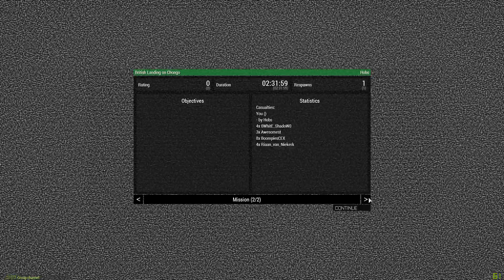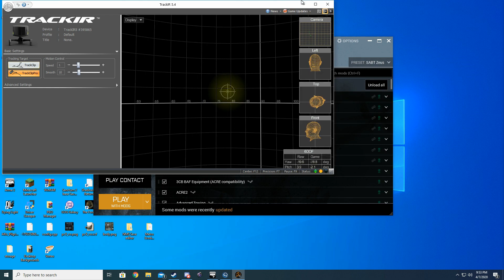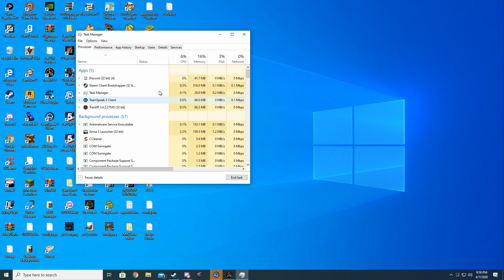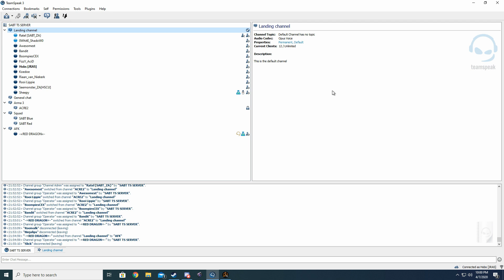SABT : Entering Chongo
Two teams, the British Blufor and the enemy AAF Indep must secure a vital radio communications to disrupt local gurella communications, then move to the opposite base to destroy the enemy occupation.